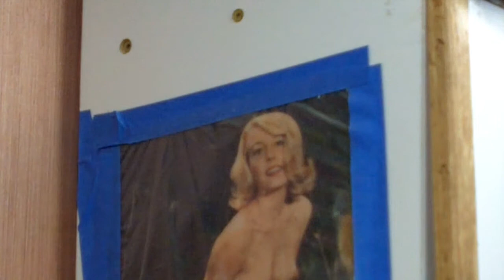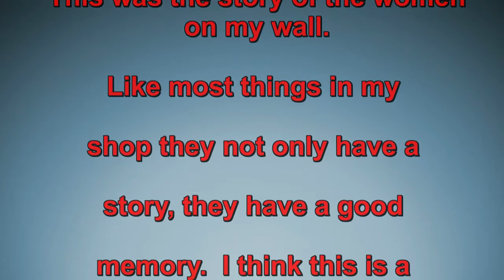Why I have pictures of naked women on my woodshop walls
A few of my friends asked about the pictures of naked women I have on my shop walls.  If it doesn't have a story or memory you won't find it in my shop. Here's their story.